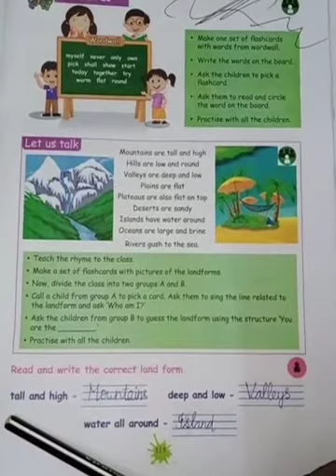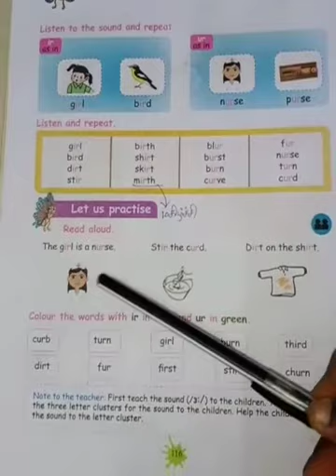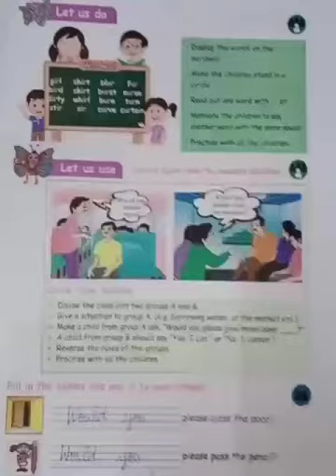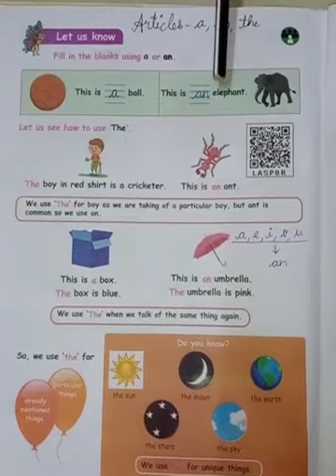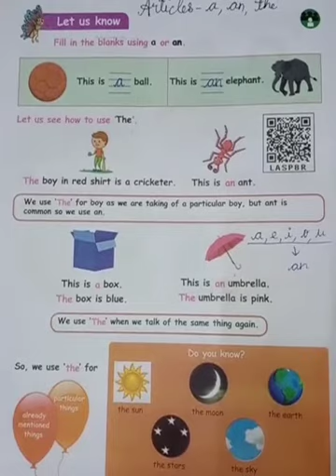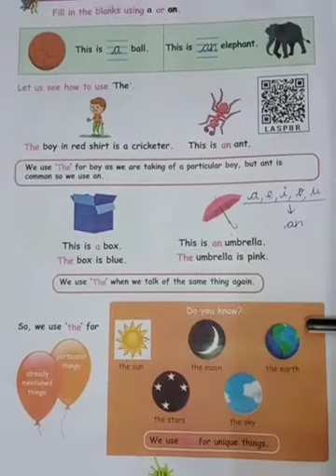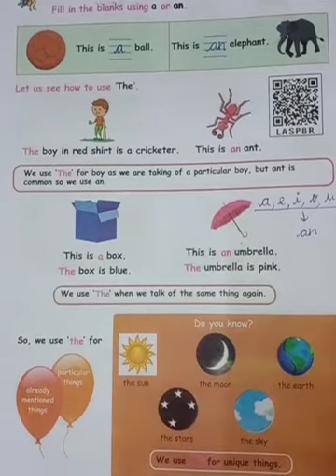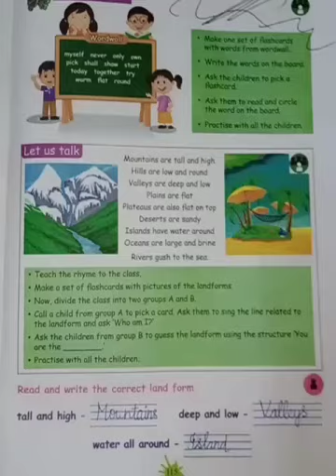3rd STD English Ln 3 book work part 3